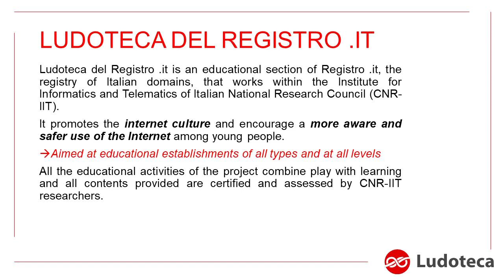Giorgia Bassi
Cybersecurity Education: a Gamification Approach